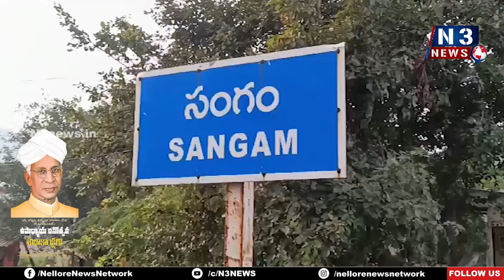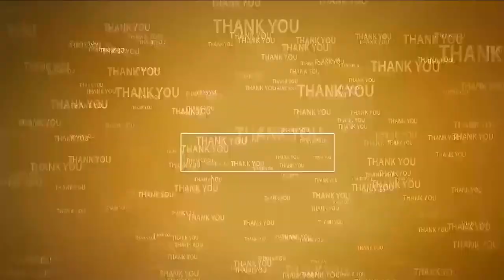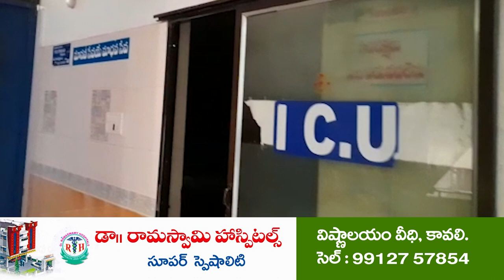సంగంలో పౌష్టికాహార మాసోత్స‌వం | 'Poshan Maah' | Sangam Anganwadi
- గ‌ర్భ‌వ‌తుల‌కు పౌష్టికాహారం పంపిణీ